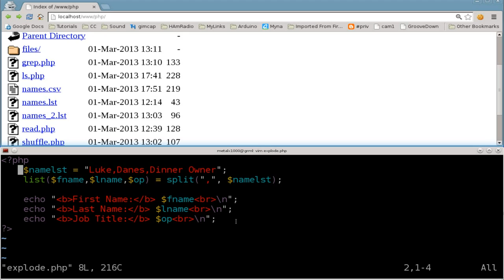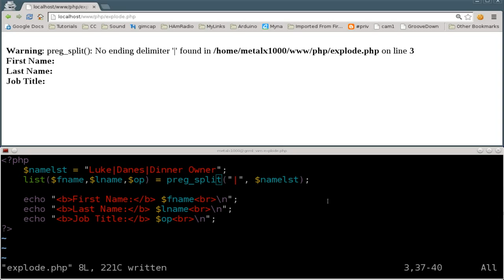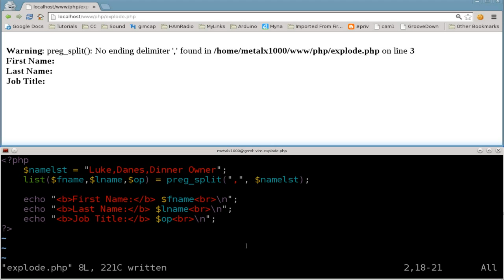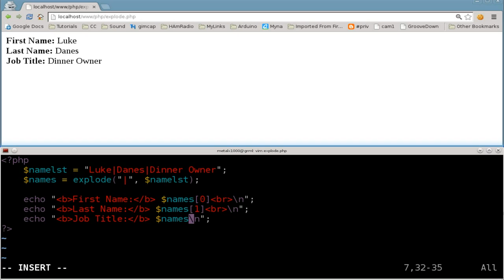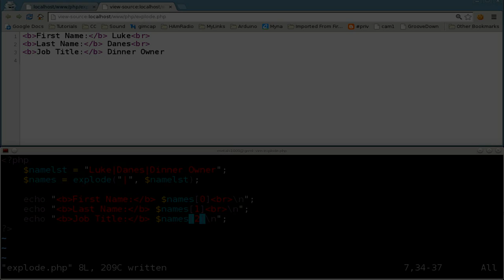PHP Tutorial - 7 - Exploding Strings